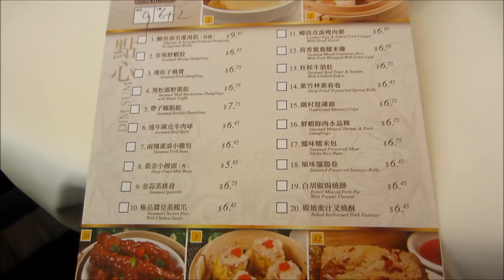SURGERY DAY! - VlogsWithLinda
Uppababy vista stroller
Jellycat gentle giraffe, similar
Jellycat bashful bunny
Gerber puffs banana
IKEA bowls